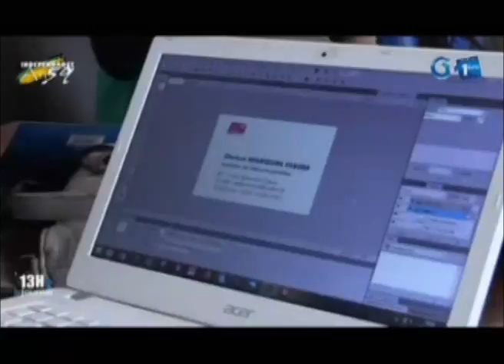Formation de plus de 50% de postes dans le secteur du numérique destinée aux femmes